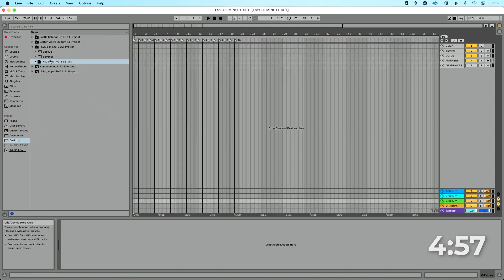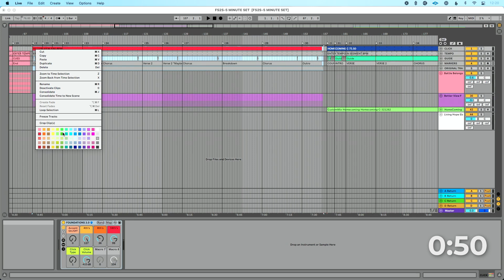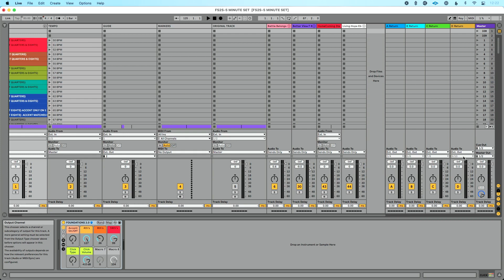How to Build an Ableton Live Set in Less Than 5 Minutes [With a Timed Walkthrough]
Watch to find out if I beat the timer! And learn how you can quickly build a set with Ableton Live.

The set in this walkthrough includes:

* 4 songs
* Time signature changes
* Different keys and tempos

Plus I even set up all my audio routing.

Want to be able to get all this done in less than 5 minutes?

You’ll get my template and the process I use to quickly and effortlessly build Ableton Live sets.

00:00 Introduction
00:13 Starting the Clock
01:19 Adding Song 2
01:56 Adding Song 3
02:20 Adding Song 4
02:57 Adding Locators to my set
04:01 Color Coding my Songs
05:00 Stopping the Clock/Set Walk-through
05:36 Audio Routing
06:32 Free Resource to Build your Sets Quicker